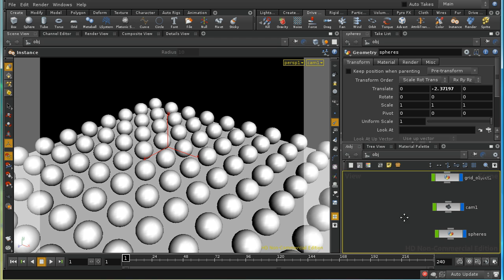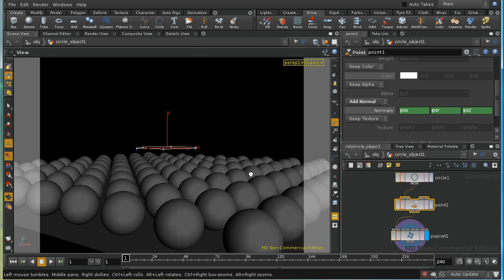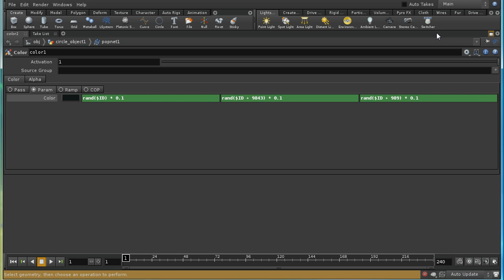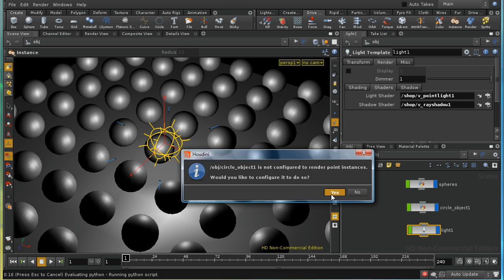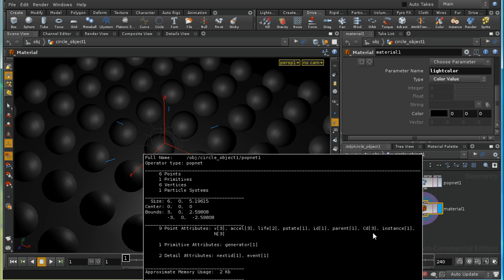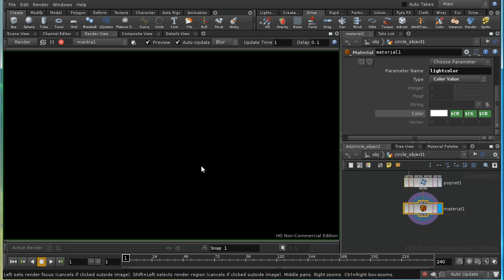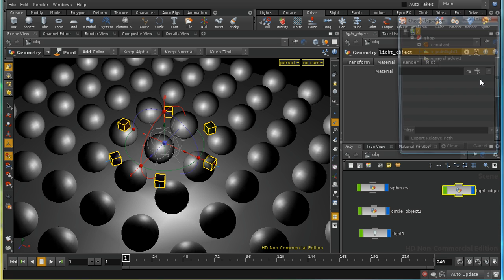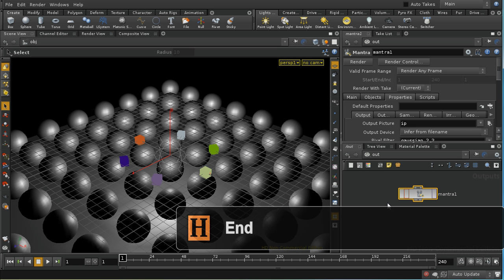Houdini Light Instancing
This tutorial is from 2009/10 and was made for Houdini 10.

It was originally part of the PQHoudini channel on vimeo.

While Houdini has changed a great deal over the past years some aspects of this tutorial are still relevant.

A quick look at how to instance lights to particles in Houdini.
As usual the project file is available

Since Houdini 11 you can use exactly the same workflow by substituting an ASAD light for the point light shader. The ASAD light is still available in H11 and though it has many options it in fact works as a point light by default. The project zip file now includes a version that works with H11.

I've updated the project file so that it now includes examples of instancing to static points rather than particles, and an example of how to instance area lights.